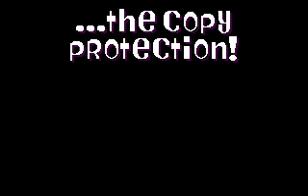Day of the Tentacle part 3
Day of the Tentacle walk through part 3